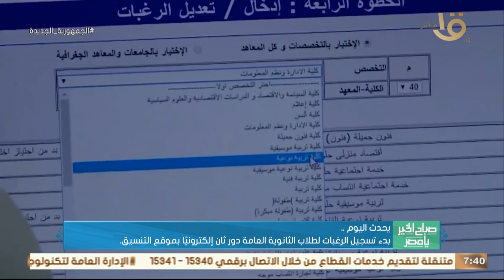يحدث اليوم.. "الأعلى للإعلام" ينظم جلسة حوارية حول استضافة مصر لاجتماعات البنك الأسيوي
صباح الخير يا مصر | يحدث اليوم.. "الأعلى للإعلام" ينظم جلسة حوارية حول استضافة مصر لاجتماعات البنك الأسيوي